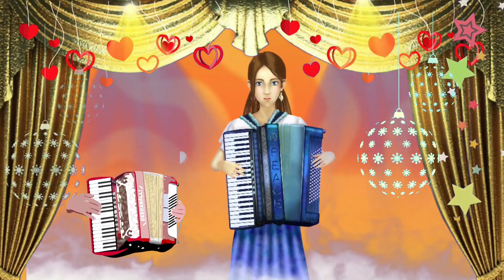홍도야 울지마라 크로마키 무대 아코디언연주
크로마키 무대 홍도야 울지마라 오빠가 있다 아코디언 연주